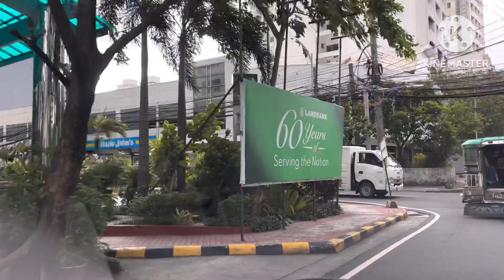M.H. Del Pilar St., City of Manila